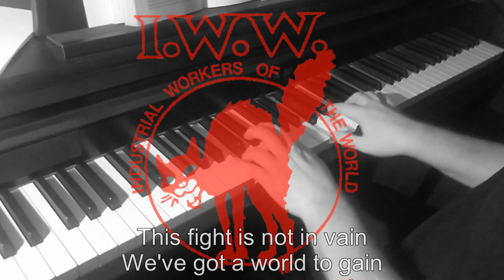Piano/Vocals: Workingfolk Unite